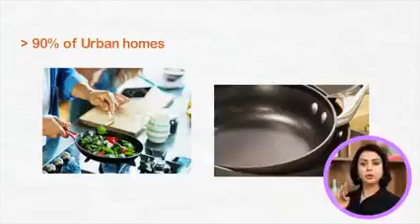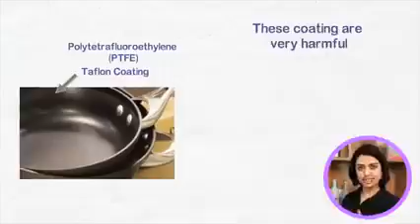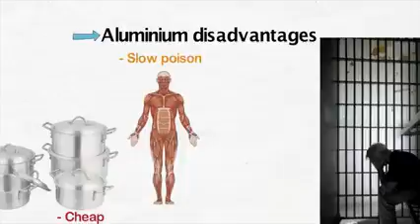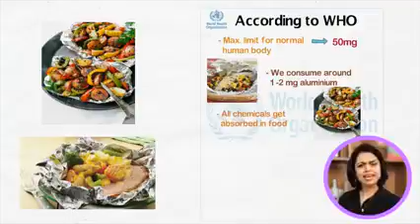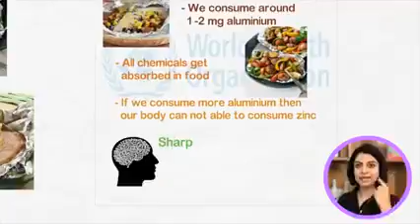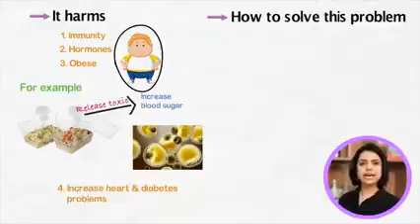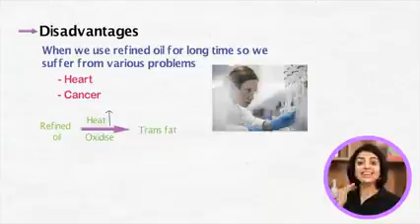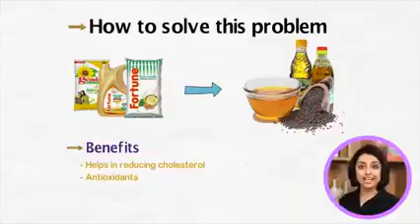16 April 2019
Video from ANAADI